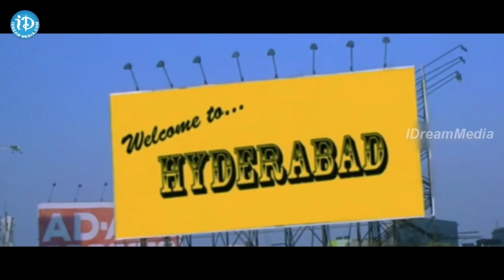చావు నుంచి ఎవ్వరూ తప్పించుకోలేరు..! | Krishna Bhagavan, Brahmi, Allari Naresh Hilarious scene